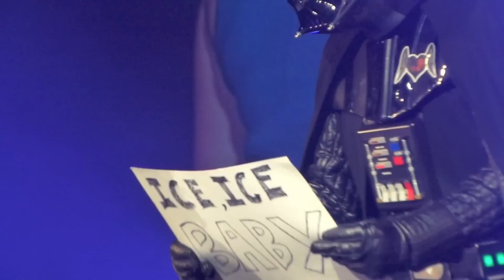Sugarland - Ice Ice Baby - Detroit, MI 8/4/12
Sugarland covering Vanilla Ice's "Ice Ice Baby" on the In Your Hands Tour at DTE Energy Music Theatre in Clarkston, Michigan on August 4, 2012.